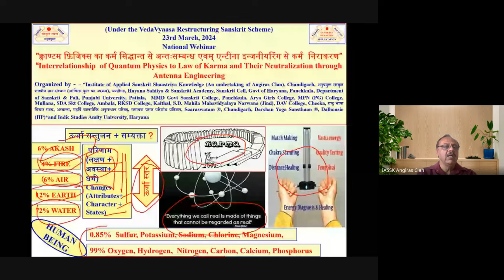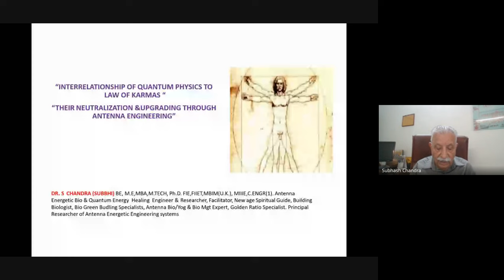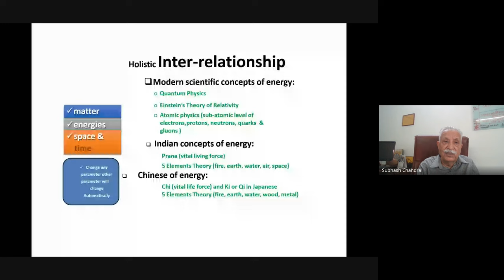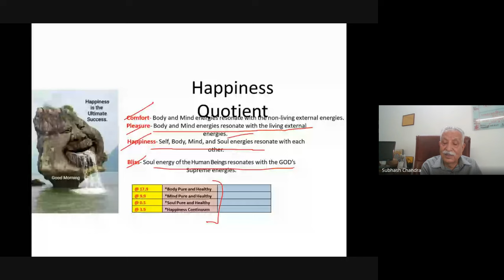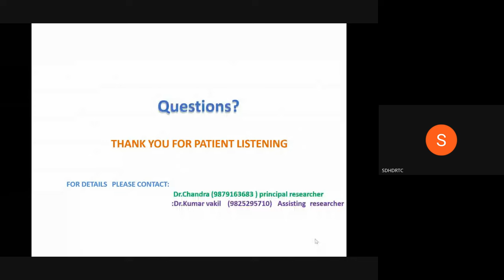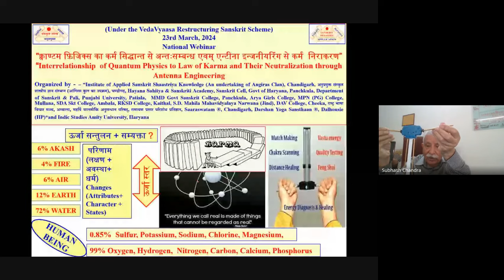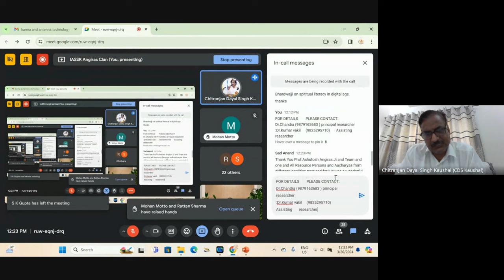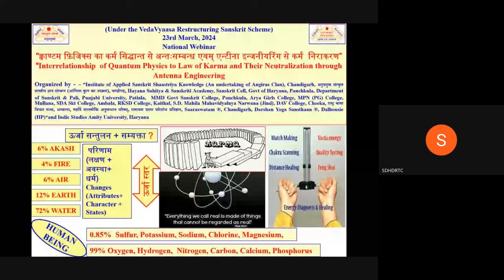Interrelationship Of Quantum Physics To Law Of Karma & Its Neutralization Thru Antenna Engineering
Gist of The Academic Karma held Today (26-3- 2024)
Topic- *"क्वाण्टम फ़िजिक्स का कर्म सिद्धान्त से अन्तःसम्बन्ध एवम् एन्टीना इन्जनीयरिंग से कर्म निराकरण”* *“Interrelationship  Of Quantum Physics To Law Of Karma And Their Neutralization Through Antenna Engineering”*